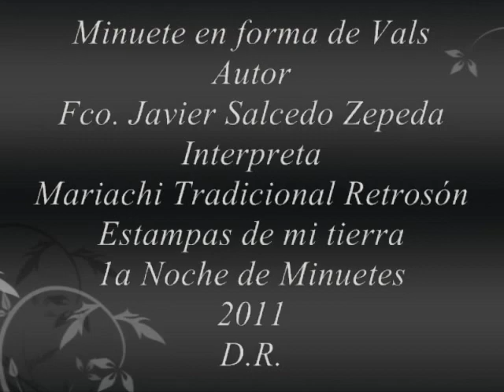Rafael Méndez Moreno